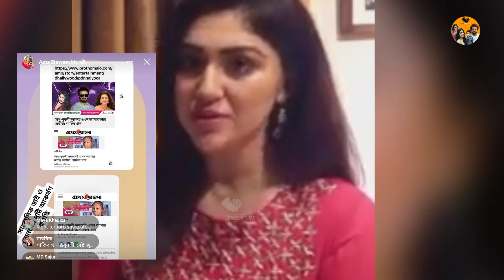বুবলির কারণে সাংবাদিকদের দৃষ্টি আকর্ষণ করলেন অপু বিশ্বাস। Apu Biswas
হঠাৎ অপু বিশ্বাসের বিজ্ঞাপনের শুটিংয়ে রিয়াজ। Apu Biswas Ad Shooting

Dear movie lover's. Exclusive Apu Biswas channel is about the official film update of Apu Biswas.

বাংলা মুভি লাভার্সরা পাশে থাকবেন।

হঠাৎ অপু বিশ্বাসের বিজ্ঞাপনের শুটিংয়ে রিয়াজ

অপু বিশ্বাস

shakib and apu biswas

ভাইরাল হলো অপু বিশ্বাসের নাচের এই ভিডিও

হঠাৎ নতুন বিয়ে নিয়ে এ কি বললেন অপু বিশ্বাস

নাকফুল

apu biswas

exclusive apu biswas

apu biswas news today

Bubly

apu shakib bubly

Apu Biswas

Bubly

Shakib Khan

গোলাপের কাঁটা

অপু সাকিবের মাঝে তু*ই কেন!!

অপু বিশ্বাস কে সতর্ক করলেন

ফের মুখোমুখি অপু–বুবলি

 'পারিবারিক শিক্ষা' নিয়ে খোঁটা

filmy exclusive